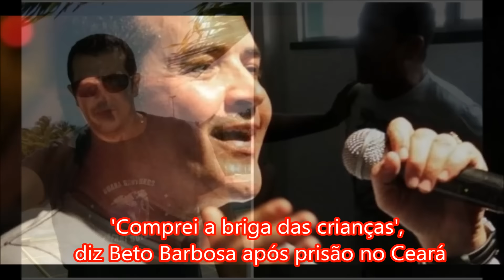BETO BARBOSA,SOLTA O VERBO,QUANDO RECEBE VOZ DE PRISÃO!!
whatsApp profissional
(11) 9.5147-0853